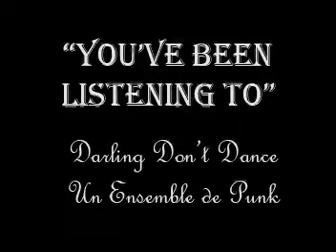DARLING DON'T DANCE Un Ensemble de Punk Go-Go Video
Danish rock band Darling Don't Dance performs Un Ensemble de Punk from the EP Bare Frames The video is a re-edited version of The Sonics' Psycho a Go-Go video (1965)

This is an unofficial Darling Don't Dance video

/Chick's got moves...